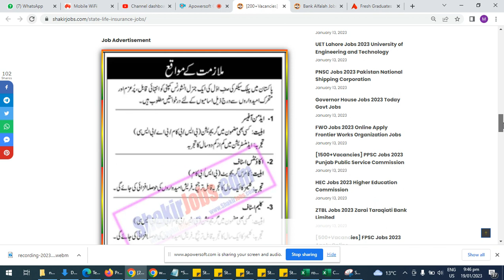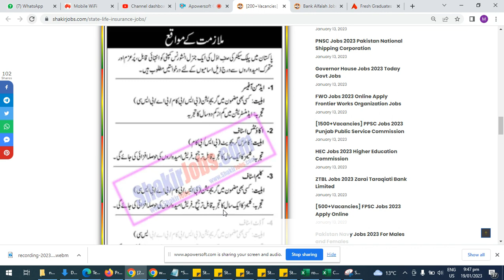State Life Insurance Jobs 2023 | 200+Vacancies | Latest jobs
See here Latest Punjab State Life Insurance Jobs 2023 | 200+Vacancies | Latest jobs job education department Jobs 2023 Apply Online - Government Vacancies 2023 -Jobs in Pakistan today 2023 in this video.

latest government jobs 2023,latest government vacancies,latest
,ppsc jobs,government,new government jobs,latest jobs updates,today govt
jobs in pakistan,latest jobs vacancies 2023,latest jobs today in pakistan,punjab police latest jobs
online apply,new jobs in pakistan,pakistan jobs today,police jobs,jobs point 680,jobs point680,jobs,
vacancies,new,today,new jobs,late

st jobs,govt jobs,2023 jobs,pakistan jobs